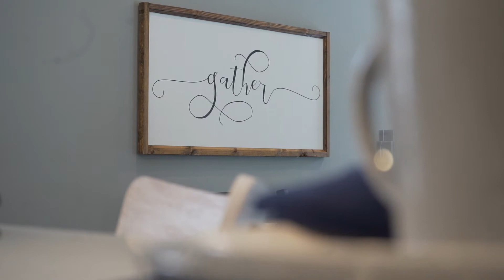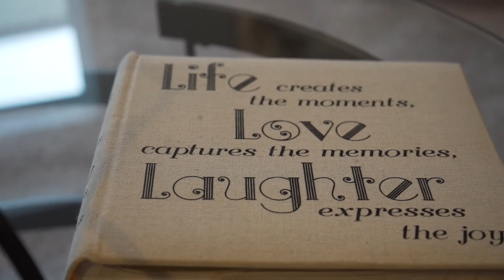4511 Savage | POST FLIP. WOW!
How good does this house look?! This property in Savage, MN took close to 3 months to fully renovate.

4511 131st 1/2 St. Savage, MN
to check out other properties and projects!